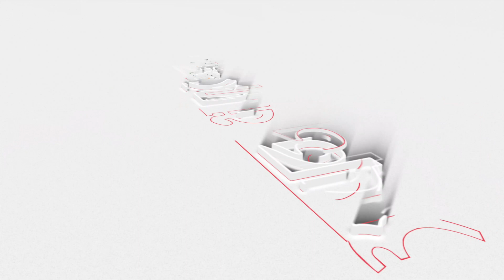कश्मीर के नज़ारे उड़ीसा मे ! | Koraput | Odisha Tourism